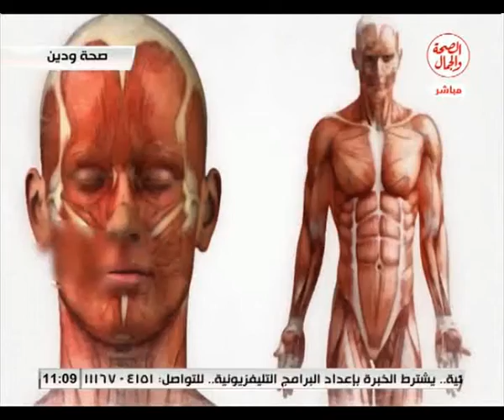صحة ودين | التقبل والتسامح والتكيف مع المجتمع والآخرين صحيا ودينيا 1 11 2016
صحة ودين | التقبل والتسامح والتكيف مع المجتمع والآخرين صحيا ودينيا
يستضيف ش: أسامه سليمان .. الداعية الإسلامي
د/ محمد رجائى ...استشارى الصحة النفسية